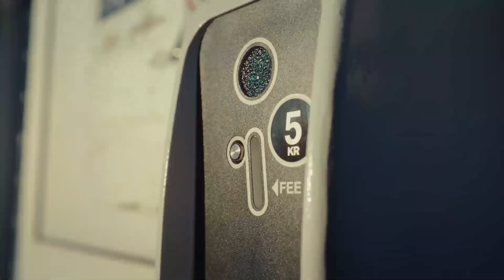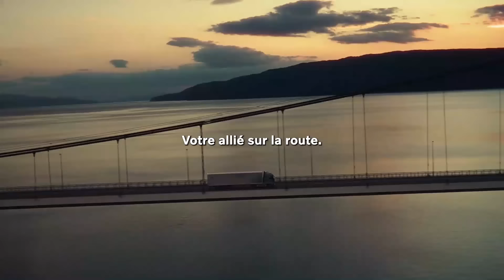Volvo Trucks France – Tout le monde a besoin d’un Buddy, allié, sur qui compter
Avec un camion Volvo, vous êtes en position de force dès le premier jour. Mais notre engagement ne s’arrête pas à la remise des clés. Nous vous accompagnons sur le long terme. Notre priorité absolue ? Garder vos camions sur la route et prêts à être utiliser.
Les Services Volvo Trucks placent vos responsabilités au premier plan et vous soutiennent dès que vous en avez besoin. Que ce soit grâce à un service d'atelier expert qui maintient vos camions en parfait état de marche et anticipe les problèmes avant même qu’ils n’apparaissent, ou par l'accès à des pièces d’origine Volvo et une gamme de services digitaux. Ces outils surveillent tout, des diagnostics réguliers à ces pauses café bien méritées !
Vous pouvez ainsi vous concentrer sur vos livraisons cruciales et gérer votre entreprise dans les meilleures conditions possibles.
Comme un ami sur la route.